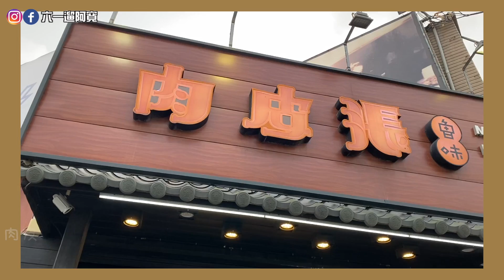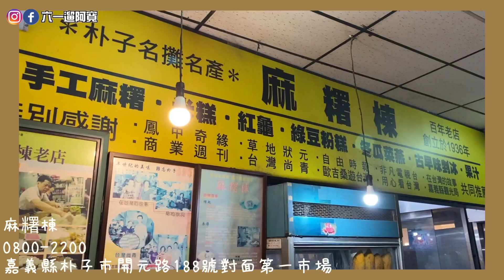嘉義朴子10家超在地小吃！大排長龍鴨魯飯！滷汁超香肉皮張滷味！季節限定在地飲料阿胖冷飲菜燕！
🌟水哦千拌麵

🌟魚乾的魚乾
「歡聚時刻，加點魚乾！」

影片中出現的⬇️

小巷子鬆餅
臉書粉專有公告才有營業
嘉義縣朴子市開元路496號

真好味小吃
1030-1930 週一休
嘉義縣朴子市中正路166號

肉皮張魯味
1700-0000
嘉義縣朴子市應菜埔35之12號

顧家麻花工作坊(原顧家雙胞胎)
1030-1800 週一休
嘉義縣朴子市文化南路305號

麻糬棟
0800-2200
嘉義縣朴子市開元路188號對面第一市場 內

永豐春捲冰果室
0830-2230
嘉義縣朴子市第一市場59號

朴子車站黑白切
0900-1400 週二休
嘉義縣朴子市市西路32號

賜伯肉圓
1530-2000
嘉義縣朴子市開元路162號

阿胖冷飲
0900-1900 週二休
嘉義縣朴子市中正路119號

成功食品廠(手工餅乾)
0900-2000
嘉義縣朴子市光復路25號

四腳魚羹
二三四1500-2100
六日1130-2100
週一五休息
嘉義縣朴子市光復路68號

🎬影片重點片段
00:00精彩預告
00:20影片開頭
00:54沒開的小巷子鬆餅
01:05真好味小吃 雞魯飯35元
02:35肉皮張 價格依照自己
06:26顧家麻花 雙胞胎25元
08:21麻糬棟 麻糬25元冬瓜菜燕10元
09:44這間春捲聽說很強
09:53沒開的火車站黑白切
10:24賜伯肉圓30元
11:38阿胖冷飲 香檳口味20元
13:03成功食品廠 秤重的哦
14:08四腳魚羹50元
15:26影片結尾

其他影片⬇️

台中大坑北屯61最愛的早餐！訂單爆炸的東山鴨頭！公益10元魚丸湯！獼猴超可愛！

台中曾經最繁華的地方竟淪落成外勞集散地？超特別爆炸炒飯麵！推坑大家的越南河粉！超香沙嗲肉串！

南投中興新村一日遊！七十年老店排到路口的冰磚！從小吃到大的梅園和酸梅湯！

台中大里內新黃昏市場！30元的咖啡麵包61好愛！甘蔗雞！古早味油飯，超大罐豆漿也不遑多讓！

４家台中北區早餐終於來啦！每個評論都超過1000！10點就關門的古早味！起司與乳酪的完美結合！